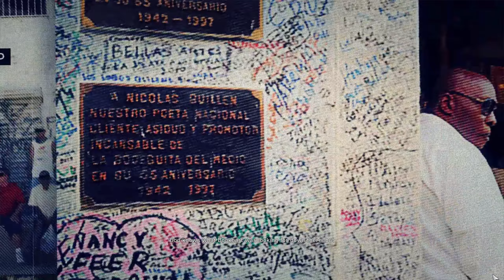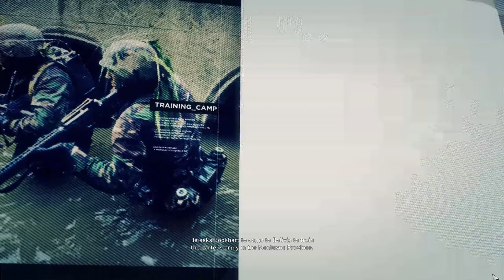Carl Bookhart Extreme Stealth No HUD Gameplay (Tier Mode) GHOST RECON WILDLANDS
Carl Bookhart (Mission) is the third and final mission in the Montuyoc province and takes place after The Deserter.

Once gaining confimation that the Santa Blanca Drug Cartel's senior military instructor is a former US Army Ranger named Carl Bookhart, Nomad and his team are ordered to locate and kill him.

We've got a positive ID on the cartel's senior instructor: a former Army Ranger named Carl Bookhart. The guy broke bad when he joined the cartel. Now we've got to eliminate him.
---Karen Bowman giving kill orders to Nomad

Mission Overview :-
After dismantling the Santa Blanca Drug Cartel's entire smuggling network, the Ghosts are tasked with saving The Beauty Queen and her daughter, Valeria, from El Sueño.

We've caused so much damage to Nidia Flores' network that El Sueño's decided he's better of without her. Extract Flores and her daughter before the sicarios can get to them.
--Karen Bowman giving mission debriefing to Nomad

Mission Description:-
We have actionable intel on Carl Bookhart, the former US Army Ranger who is now training sicarios for Santa Blanca. Bookhart can be found at the cartel base inside the abandoned Choza Padre silver mine. Find Bookhart and kill him.

When Complete:
As a former US special forces soldier, Bookhart brought a wealth of skills and experience to the cartel. His death will have a major impact on the training program in Montuyoc.

0:00 Cutscene
0:46 Briefing
2:22 Gameplay
10:09 Loadout/Appearance
11:34 Outro
Difficulty - Extreme
Tier - 1